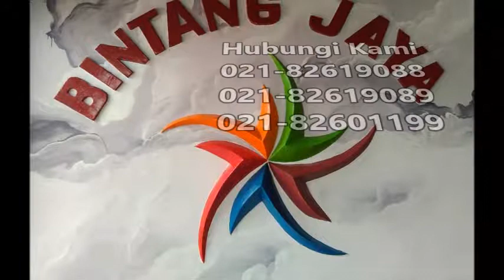Sewa Tiang Antrian Jaka Mulya Bekasi,WA.0857-7733-3808 ( SHEILA )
Pelayanan 24 Jam :

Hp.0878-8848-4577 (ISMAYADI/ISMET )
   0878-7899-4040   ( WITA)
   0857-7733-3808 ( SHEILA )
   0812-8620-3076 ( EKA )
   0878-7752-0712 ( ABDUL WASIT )